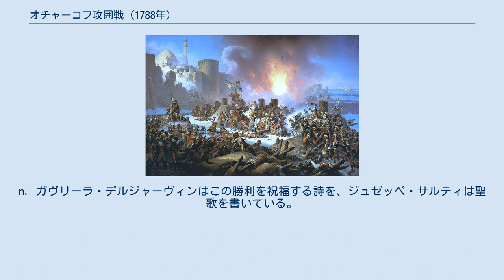オチャーコフ攻囲戦 (1788年)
グリゴリー・ポチョムキン
ミハイル・バルクライ・ド・トーリ
第2次オチャーコフ攻囲戦 (オチャーコフこういせん、露: Штурм Очакова) は、第二次露土戦争中の重要な戦闘の一つ。
 トルコ語ではオジの戦い（土: Özi Kuşatması）として知られる。
 1788年、グリゴリー・ポチョムキン公爵とアレクサンドル・スヴォーロフ元帥率いるロシア帝国軍はオスマン帝国の提督ジェザイルリ・ガーズィ・ハサン・パシャの守るオチャーコフへ侵攻。
スヴォーロフはオチャーコフ急襲を主張したが、ポチョムキンはこれを容れず街を包囲、砲撃を加えつつ街への補給路を断っていった。
 さらにポチョムキンは兵力を温存するため直接的な戦闘を避け、死傷者を最小限に押さえようとしたが、これが臆病者として告発されることになり、この攻囲戦を通じてロシア軍司令部内では急襲策をめぐる議論が絶えなかった。
 トルコ軍は包囲の突破を何度も試みた。
7月27日、イェニチェリ軍団がコサック軍団を攻撃して後退させることに成功した。
これに対しスヴォーロフが自ら増援部隊を率いイェニチェリをオチャーコフの城門まで追い返したが、彼自身も負傷した。
 ハサン・パシャはリマンに集結しているトルコ軍からの援軍を期待していたが、この軍団はドミトリー・セニャービン元帥のロシア艦隊による攻撃を受けたのち、オチャーコフへの援軍派遣を中断してしまった。
 6月6日に帆船艦隊の指揮を委ねられたジョン・ポール・ジョーンズは、砲艦艦隊を率いてきたカール・ハインリヒ・フォン・ナッサウ・ジーゲンと共にポチョムキンの指揮下に入った。
この時、陸軍の指揮はスヴォーロフに任されていた。
一方、オチャーコフ港内には大提督ハサン・パシャの大規模な混成艦隊が残っていた。
この艦隊の編成は正確な記録が残っていないが、ほとんどは40丁ほどの鉄砲といくらかの大砲を載せた武装商船であった。
資料により艦数の記録もまちまちだが、イスタンブールで4月8日に記録されたものによれば、12隻の戦艦、13隻のフリゲート、2隻の爆弾船、2隻のガレー船、10隻の砲艦、6隻の火船で構成されていたという。
30丁以上の鉄砲を配したジーベックも少なからずあったと思われるが、おそらくこれはフリゲートとして計算されている。
 3月19日、ロシア艦隊がヘルソンからスタニスラフ岬へ移動。
 4月21日、ナッサウ・ジーゲンが戦艦フロティラと共にヘルソンに到着、24日にリマンへ移動。
 5月27日、ロシアのコント・ヴォイノビッチのセヴァストポリ艦隊が出港するものの、悪天候により帰投。
もし予定通り航行していれば、早いうちにオスマン艦隊と遭遇していた可能性がある。
 5月30日、ジョン・ポール・ジョーンズ到着。
キンバン（オチャーコフに面する南海岸の砂嘴）でのスヴォーロフによる新砲台完成を祝うため6月6日まで戦線を離れる。
この間、5月31日にオスマン艦隊が到着する。
退却に手間取ったロシアのナッサウ・ジーゲン艦隊の属艦の一つが捕捉され、艦長のソーケンが自爆して果てた。
 6月17日の数度の小競り合いの後、6月18日午前7時30分、オスマン艦隊の5隻のガレー船と36隻の小型船が海岸のロシア艦隊を攻撃。
当初ロシア側はガレー船6隻、4隻のはしけ、4隻の小型帆船しかいなかった。
午前10時ごろ、オスマン帝国のハサン・パシャが参戦、しかしナッサウ・ジーゲンとジョーンズが全艦船を岬に向けて動かし、反撃を始めた。
午前10時30分になるとオスマン艦隊は2，3の艦船が炎上もしくは爆破されたため後退を始めた。
午前11時ごろ戦闘停止。
ここでナッサウ・ジーゲン艦隊が戦線に復帰する。
 6月27日正午、オスマン艦隊は風上へ針路を取りロシア艦隊の背後をとろうとしたが、午後2時に旗艦が座礁。
艦隊は混乱に陥った。
ロシア艦隊も北北西へ針路をとったが逆風のため翌6月28日午前2時まで足止めされた。
トルコ艦隊は座礁船の引き上げに成功し隊列を組み直そうと試みた。
ロシア艦隊はこの隙を突き、午前5時15分に攻撃を仕掛けた。
トルコ艦隊第二旗艦は座礁し、ロシア軍艦マリ・アレクサンドルも爆弾船に沈められた。
午前9時30分、オスマン艦隊は撤退を開始。
ハサン・パシャは軍艦を完全に撤退させることを決めたが、途中で9隻もの艦がキンバンの砂嘴で座礁。
翌朝、ロシアの小型艦隊がこれを取り囲み、54...